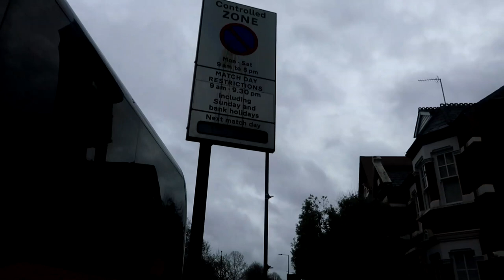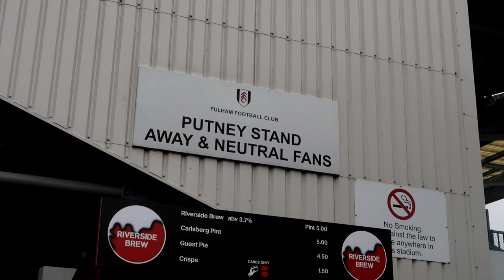Vlog: Fulham 1-2 Chelsea || West London Derby!